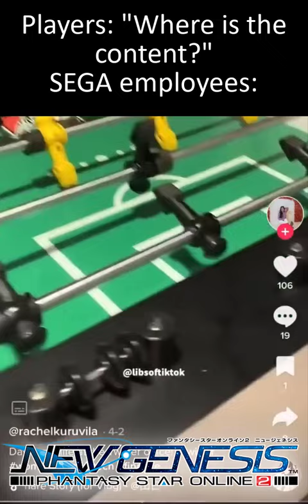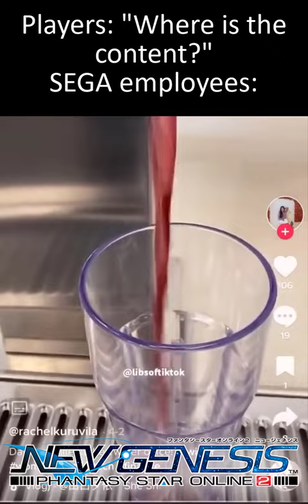[PSO2:NGS] The Reason Why There Is A Lack Of Content [Meme]